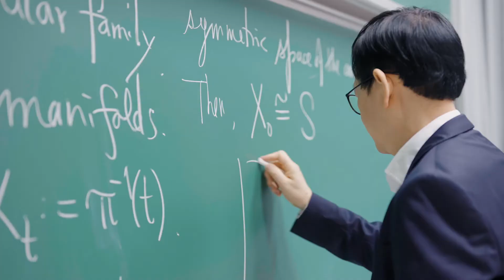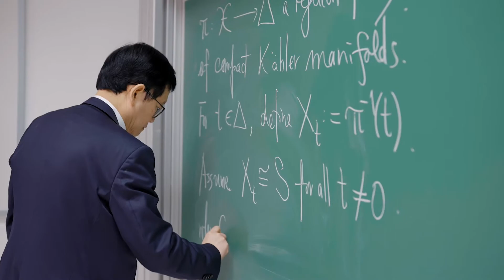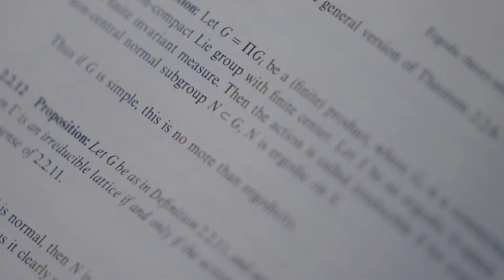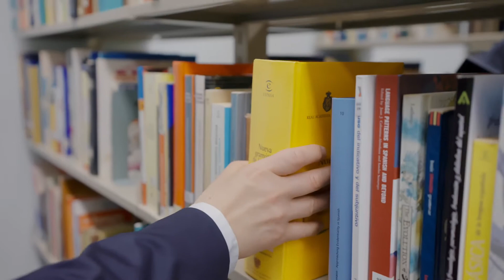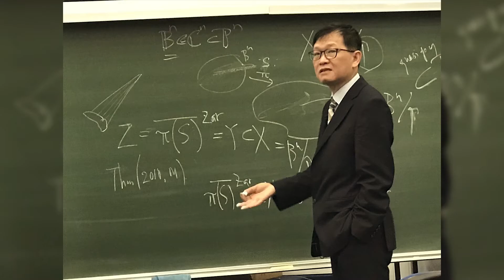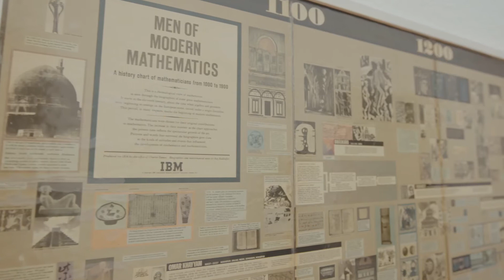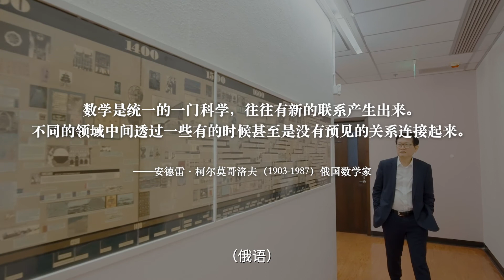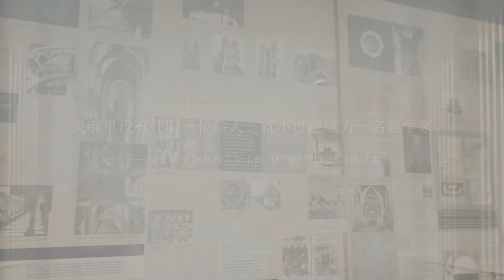Prof. Ngaiming Mok, 2022 Future Science Prize - Mathematics and Computer Science Prize Laureate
Documentary｜Prof. Ngaiming Mok, The Future Science Prize 2022 - Mathematics and Computer Science Prize Laureate
Prof. Ngaiming Mok receives the Future Science Prize in mathematics and computer science, for developing the theory of Varieties of Minimal Rational Tangents in algebraic geometry to solve several long-standing problems and proving Ax-Schanuel’s conjecture for Shimura varieties.

数学家莫毅明，专门从事多复变函数论、复微分几何、与代数几何的研究。2022年凭借“极小有理切线簇（VMRT）理论”，及志村簇上的Ax-Schanuel猜想的证明，获得未来科学大奖-数学与计算机科学奖。复分析在现代几何学中非常重要，是很多代数定理的基石。现代物理学，也要借住复数的基础研究再上一层楼。
不过，这位获奖者，除去醉心钻研数学范畴的学问外，还对文学、诗歌、哲学等等有所研究，务求追求学问中的真、善、美，以触类旁通、文理兼备的方式，理解世界，接触世界。